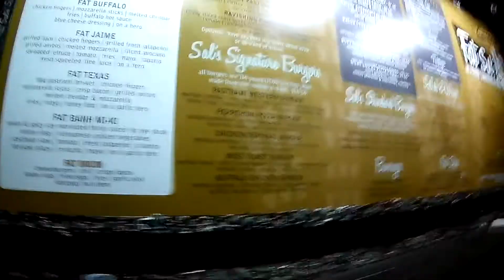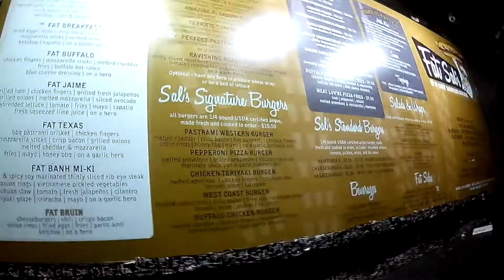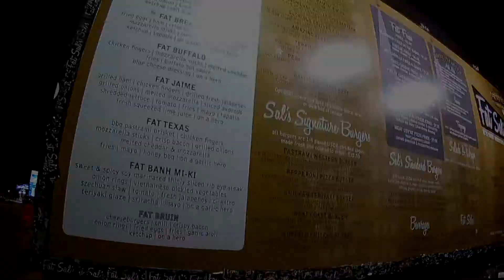Murder Biz 2018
It been a long time since I posted any videos. This is from a ride back in May.